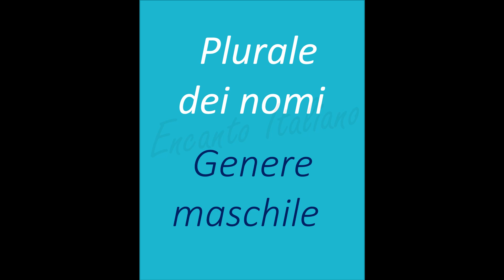Gotas 12: Plural de palabras italianas de género masculino finalizadas en "co" y "go".